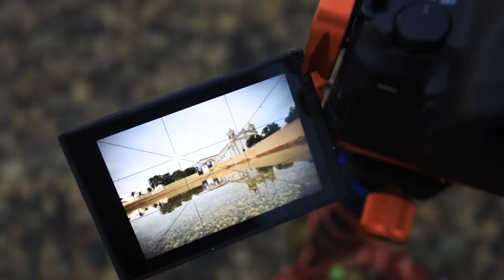Pretending to be a Travel Photographer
What's life like as a travel photographer in 2020?  Well, honestly, I think it's starting to feel like I'm not a travel photographer anymore.

Video Chapters:
0:00 Am I Still a Travel Photographer?
2:21 Blue Hour Photograph
6:13 B&W Travel Photo
7:20 Travel Photo #3
11:00 Life as a Travel Photographer in 2020

I'll have more travel photography coming up in future videos.  Hopefully I can start hitting the road again soon.  I do actually have some local travel on the plans fairly soon. See you there!